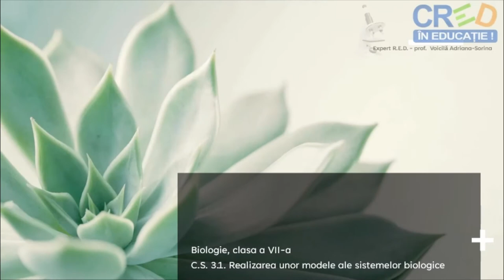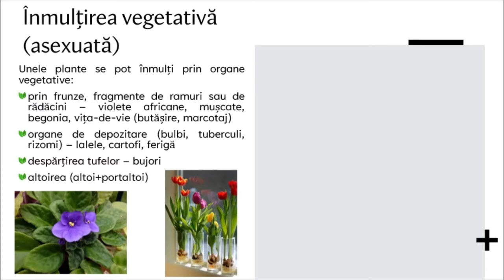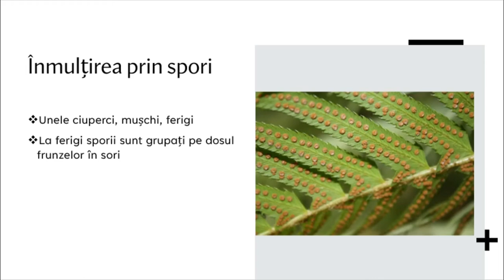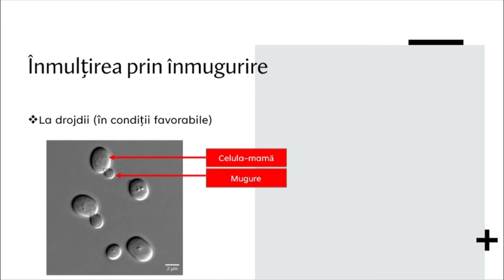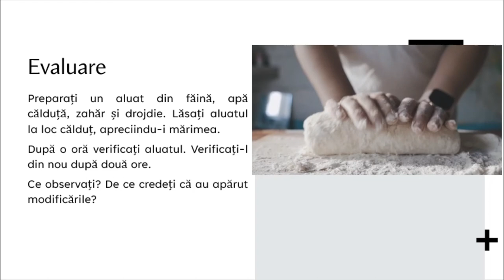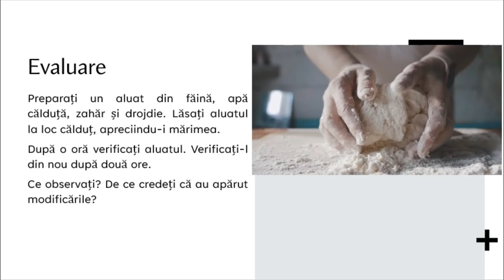Alte tipuri de înmulțire (vegetativă, prin spori, înmugurire, diviziune)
Prin parcurgerea resursei elevii își pot sistematiza mai bine informațiile legate de Alte tipuri de înmulțire în lume vie